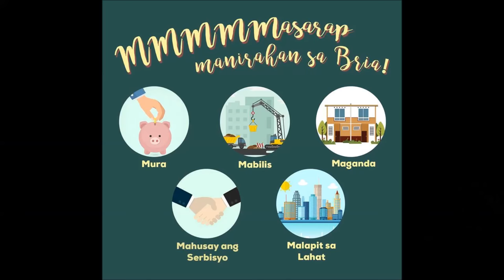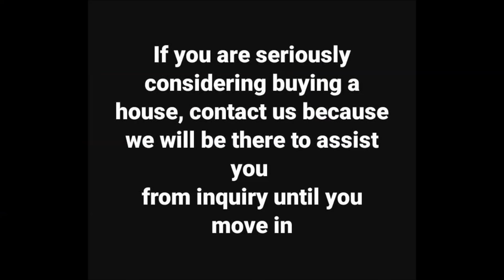Bria Executive Homes | Bettina Turn Over Unit 2018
Bria Executive Homes
Model House: Bettina
Location: Gen Trias, Cavite

Lot Area: 44sqm
Floor Area: 36sqm

Reservation : 5,000

Downpayment : payable in 14 months: 5,750

Monthly Amortization thru pag ibig
30 years: 4,864

House and Lot for Sale in General Trias Cavite thru Pag ibig Financing,
Pag ibig Townhouse for Sale in General Trias Cavite,
Rent to Own House and Lot in General Trias Cavite,
Rent to Own House in General Trias Cavite,
Low cost Housing in General Trias Cavite,
Pag ibig Rent to Own Houses in General Trias Cavite,